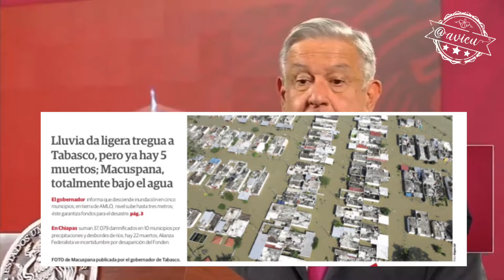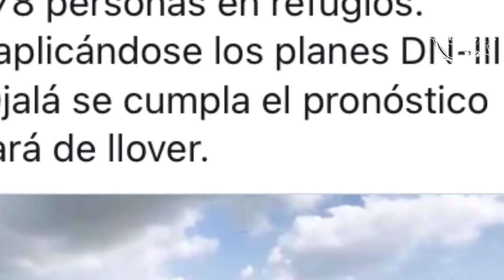“Afortunadamente ya no va a llover.. el pasquín inmundo del Reforma critica todo lo que hacemos” 🦆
Sobre las inundaciones en Tabasco, Chiapas y Veracruz “afortunadamente es que ya no va a llover”... nuestros opositores como el “pasquín inmundo del Reforma critican todo lo que hacemos” pero según @lopezobrador_ hay 3 acciones para ayudar a los damnificados 👇🏼